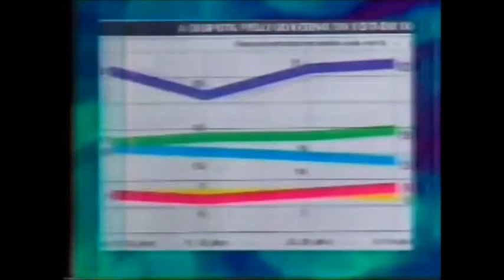Horário Eleitoral - Governador RJ 1994 - Marcello Alencar (PSDB)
Horário eleitoral do candidato Marcello Alencar (Rio Unido - PSDB/PFL/PP/PL) ao governo do Rio de Janeiro no dia 14 de agosto de 1994.

Créditos: Luana Stephani Coelho (Luana Coelho)